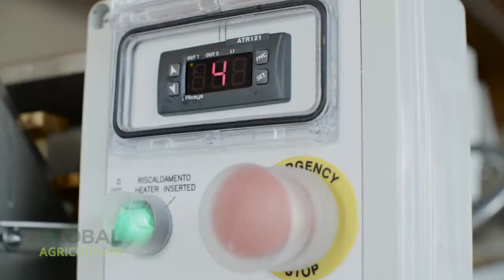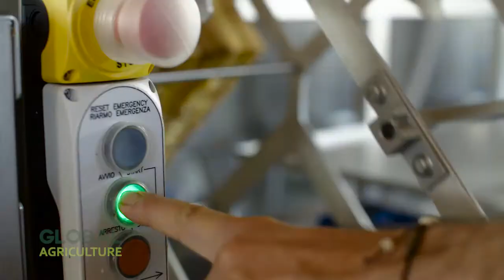Wonderful Bee Farming - Honey Harvest And Processing Process - Royal Jelly Production!